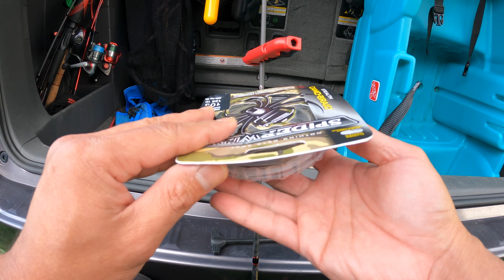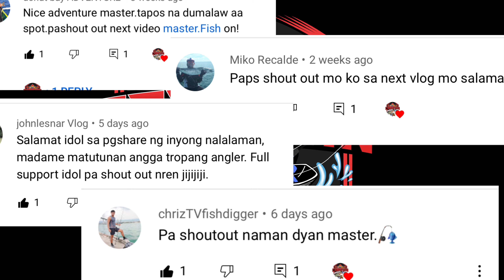How to Spool a baitcaster..berkley